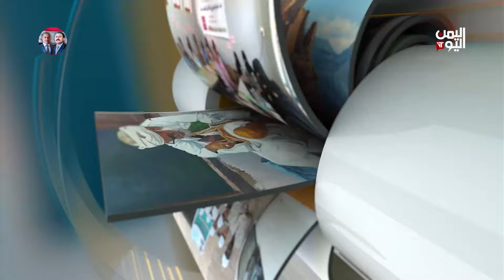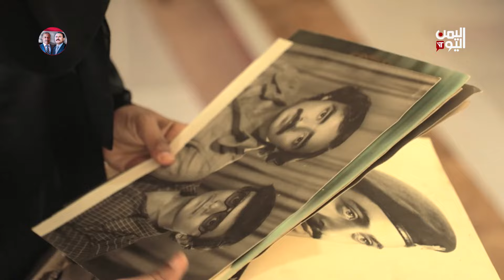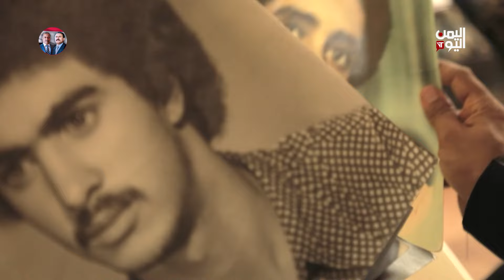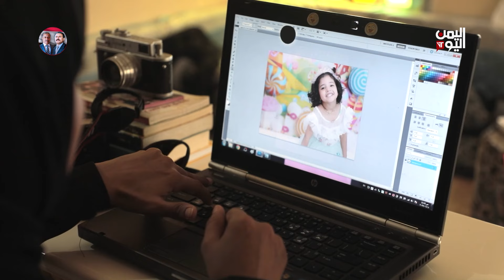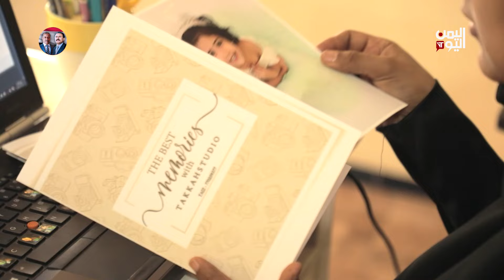حكايات يمنية | أول أستيديو خاص بتصوير الأطفال في تعز